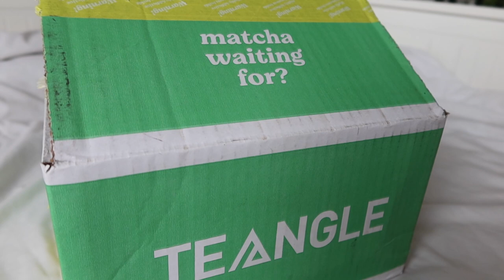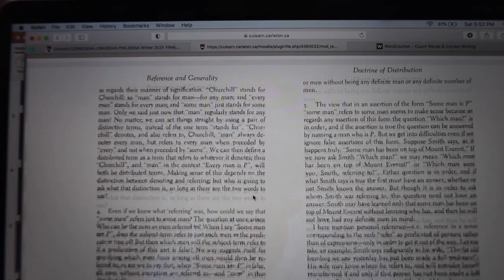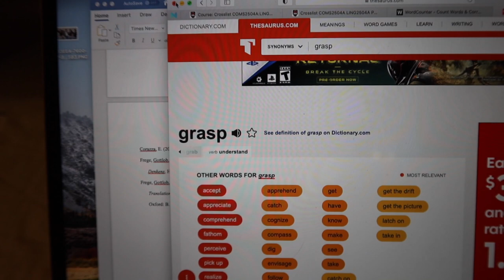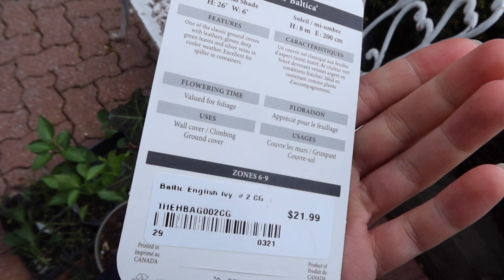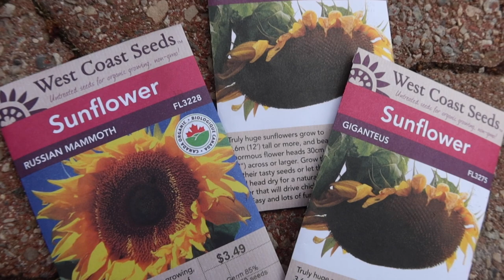baby rats, college finals week, garden centre plant haul | LOCKDOWN VLOG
A few days in my life: university finals week, building a vegetable garden & picking up vegetables, sunflower seeds & houseplants from the garden centre. Plus I show the pet baby dumbo fancy rats I recently adopted.
I hope you enjoy! XO

TIMESTAMPS:
0:00 finals week: morning routine
0:48 building a vegetable garden
1:22 outdoor cat tent
2:04 Teangle matcha collab
3:43 final essay
4:52 new rats!
6:11 Garden Centre shopping
7:13 vegetable haul
10:39 bonding with the baby rats

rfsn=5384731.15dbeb